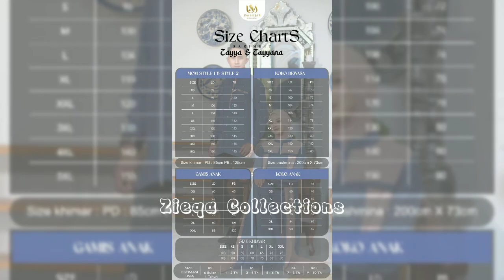Sarimbit Keluarga "Zayya & Zayyana"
Open Pre-Order Special Sarimbit Keluarga "Zayya & Zayyana" by @isahijab

✨ Detail Bahan
Menggunakan bahan Jasmine pada warna dasar dan bahan ceruty baby doll pada warna dasar.
Karakteristik bahan Jasmine : bahannya jatuh, halus, tidak nerawang, dan adem.
Memberikan tampilan mewah dan elegan.

✨Detail Dress Mom (Style 1)
• Kerah shanghai
• Resleting depan (busui friendly)
• Terdapat kombinasi ceruty baby doll di bagian depan
• Terdapat metal tag di bagian dada kiri
• Terdapat kantong dalam sebelah kanan
• Wudhu friendly

✨Detail Dress Mom (Style 2)
• Menggunakan kerah bulat
• Terdapat 2 kancing (wudhu friendly)
• Terdapat kombinasi ceruty baby doll di bagian lengan bawah
• Kantong dalam sebelah kanan
• Terdapat metal tag di manset kanan

✨Detail Outer
• Menggunakan bahan ceruty baby doll
• Terdapat metal tag

✨Detail Koko Dad Panjang
• Terdapat kombinasi ceruty baby doll pada bagian dada
• Menggunakan kerah shanghai
• Terdapat metal tag di dada kiri
• Menggunakan bentuk bawah koko melengkung
• Menggunakan kancing pada manset tangan
• Menggunakan bukaan kancing sembunyi yang terlihat lebih rapih

✨Detail Koko Dad Pendek
•  Terdapat list dibagian depan, saku, dan lengan
• Menggunakan kerah shanghai

✨Detail Dress Kids
• Kerah bulat
• Resleting depan
• Terdapat ruffle dibagian rok bawah dan pinggang
• Lengan menggunakan karet
• Terdapat outer yang menyatu dengan dress
• Terdapat metal tag di bagian out